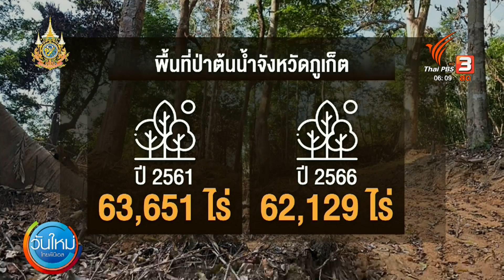เร่งเคลียร์พื้นที่น้ำท่วม อ.กะทู้ จ.ภูเก็ต รองรับฝนตกเพิ่ม